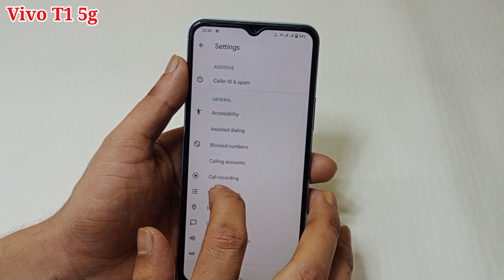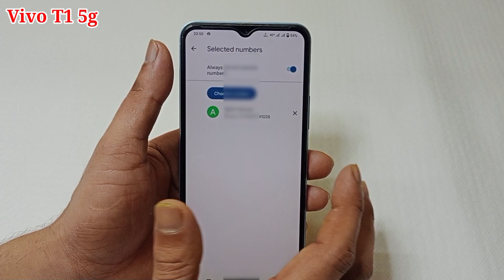Vivo t1 5g me call recording kaise kare | how to call recording in Vivo t1 5g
doston aaj ki is video ke madhyam se maine aap logo ko bataya hai ki Vivo t1 5g mobile me call recording kaise kiya jata hai